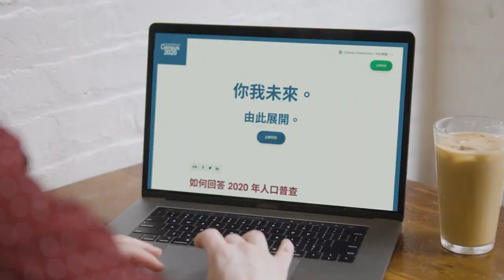Former Governor of Guam serves as surrogate for Trump at the APIA Vote Presidential Town Hall 龙鹰卫视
Eddie Baza Calvo, former Governor of Guam serves as surrogate for President Trump during the APIA Vote Presidential Town Hall June 27, 2020

订阅关注我们的频道即可第一时间收到节目更新通知

Dragon Eagle TV/APIA News Network is an influential media source under GL Media Group. Headquartered in Detroit, Michigan, USA. The mission is to build Social, cultural, business, educational, and political bridges between the AAPI community and the community at large.
龙鹰卫视是GL传媒集团旗下具有影响的权威媒体。总部设于美国密西根州底特律市。节目涵盖政治文化经济教育科技。